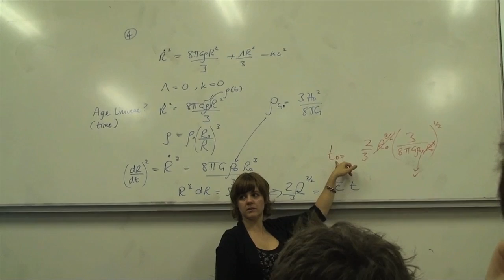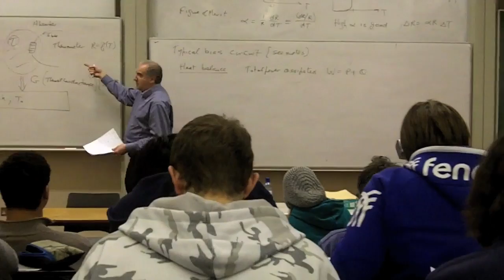Day in the life of a physics student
Follow a 3rd year physics student around Cardiff University and find out what she gets up to.